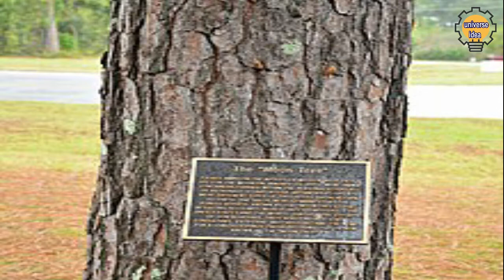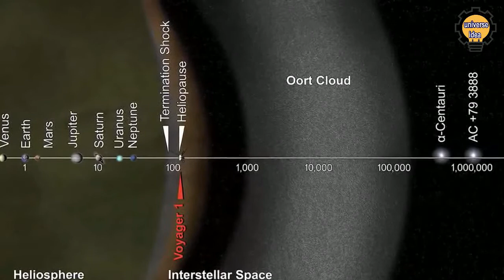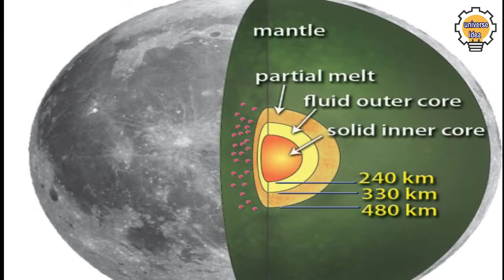চাঁদ সম্পর্কে কিছু চমকপ্রদ তথ্য যা আপনাকে অবাক করবে chad shomporke kichu totho